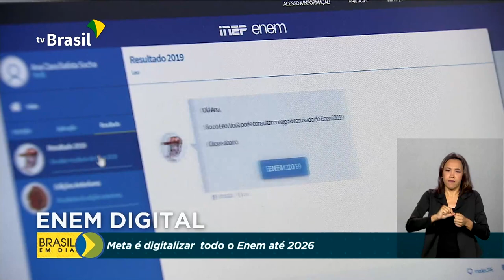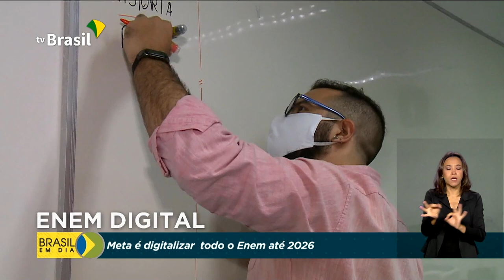Enem estreia prova digital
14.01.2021 - A prova digital do Enem, o Exame Nacional do Ensino Médio, estreia nesta edição. Previsto para o dia 31 deste mês e para o dia 7 do mês que vem, o formato faz parte de um plano que prevê um Enem totalmente on-line em até cinco anos. Vamos ver na penúltima reportagem da nossa série especial sobre o Exame.